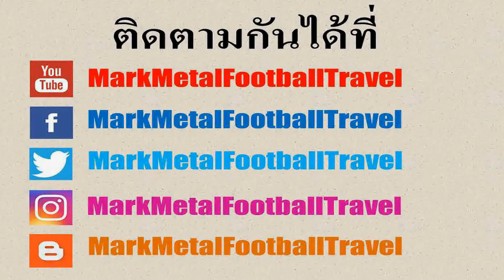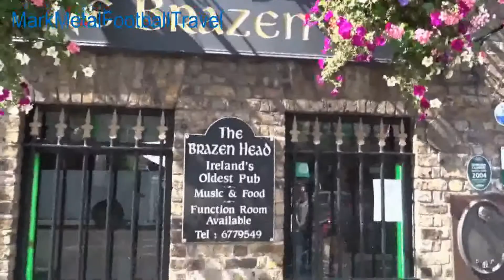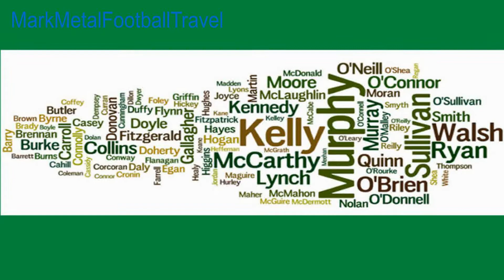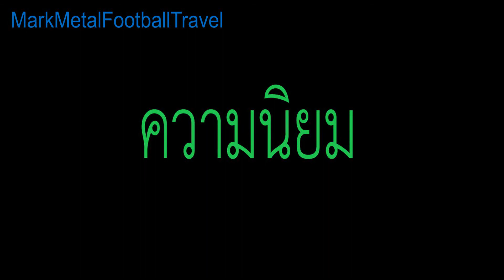Irish Pub (ไอริชผับ) - ผับไอริชที่ผสมผสานวัฒนธรรมของไอร์แลนด์ขนานแท้ไว้ได้อย่างลงตัว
หากเอ่ยชื่อของ ผับหรือบาร์ หลายๆท่านคงจะนึกถึงสถานที่เที่ยวกลางคืนที่ให้ความบันเทิงความผ่อนคลายแก่ผู้เข้ามาใช้บริการ โดยในผับมักจะมีการบริการพวกเครื่องดื่มแอลกอฮอลล์รวมไปถึงเมนูอาหารไว้บริการ นอกจากนี้ยังมีเสียงเพลงที่คอยสร้างความบันเทิง แต่ผับที่มีเอกลักษณ์เฉพาะตัวอย่างโดดเด่นและบ่งบอกถึงความเป็นชาตินิยมโดยเฉพาะก็มีให้เห็นอย่างเช่น ผับไอริช ซึ่งเป็นผับที่ได้รับการตกแต่งให้มีกลิ่นอายของความเป็นชนชาติไอริชโดยเริ่มตั้งแต่ชื่อร้าน บรรยากาศภายในร้าน รวมถึงเครื่องดื่มและเมนูอาหารต่างๆ โดยปัจจุบันผับไอริชได้รับความนิยมอย่างสูงในหมู่ของนักท่องเที่ยวและมีอยู่ในหลากหลายประเทศซึ่งจุดกำเนิดของผับสไตล์ไอริชก็มีที่มาจากประเทศไอร์แลนด์ โดยในคลิปนี้จะเจาะลึกเรื่องราวของผับไอริชตั้งแต่จุดกำเนิดจนมาถึงการได้รับความนิยมอย่างสูงในยุคปัจจุบัน